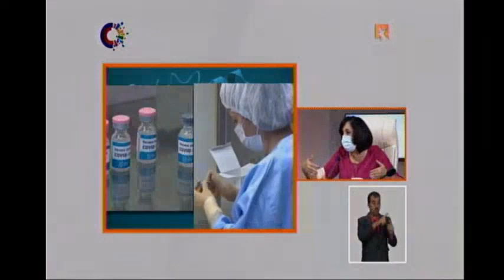Seis millones de personas deben estar inmunizadas al cierre de agosto en Cuba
La doctora Ileana Morales Suárez, directora nacional de Ciencia e Innovación Tecnológica del Minsap, señaló en la emisión de este martes que con la aprobación del uso de emergencia o el registro condicionado o de otro tipo, estaríamos planteándonos ese camino hacia la vacunación de una manera mucho más masiva de la población. Vea aquí más detalles.